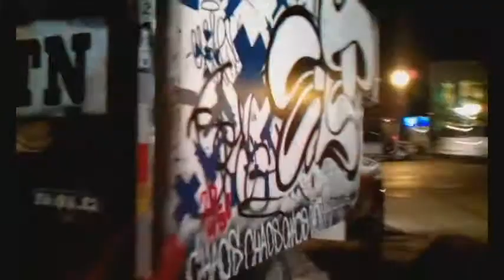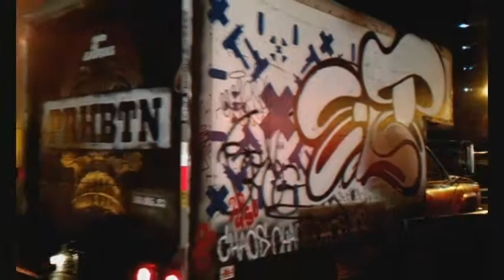Graffiti Street Art Truck Painting in Lexington Kentucky for PRHBTN 2012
Graffiti, street and stencil artists teamed up to give this old U Haul truck a fresh coat of paint, markers, ink and stickers. The event "pARTy for Everyone" was hosted by the Lexington Arts League. The truck was provided by Bullhorn Collective, and the artists represented PRHBTN, an annual celebration of street art styles in a gallery setting, kicked off by a wild dance party with musical guests. 10.5.12